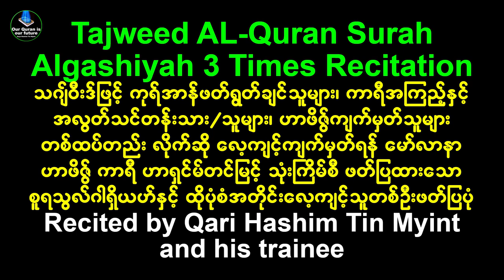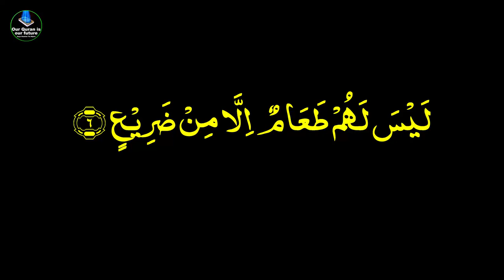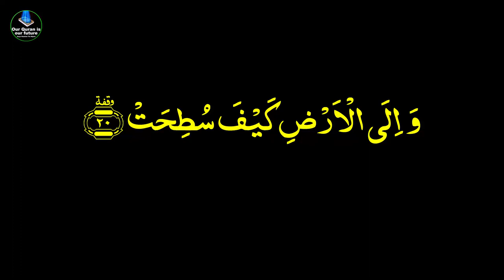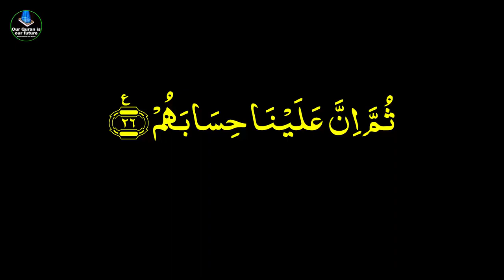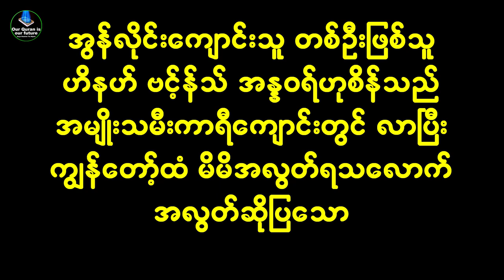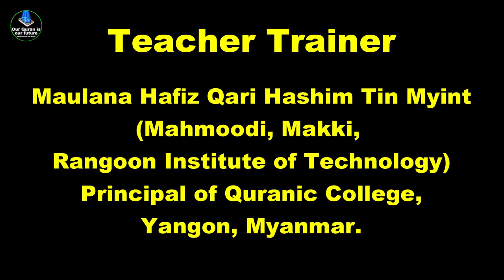Tajweed Al Quran Surah Algashiah Three Times Recitation by Qari Hashim Tin Myint and his trainee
♥♥♥ ဗွီဒီယိုအတိုင်း ကြိမ်ဖန်များစွာ နားထောင်လိုက်ဆိုသူများက ပိုပြီး မြန်မြန်မှန်ရန် နီးစပ်ပါသည်။
♥♥♥ ယခု တင်ပေးလိုက်သော စူရသုလ်ဂါရှိယဟ် ဗွီဒီယိုအတိုင်း အွန်လိုင်း ဟာဖိဇွ်သင်တန်းသား/သူများ၊ ကာရီသင်တန်းအလွတ်/အကြည့် သင်တန်းသား/သူများသည် တူအောင် တစ်ထပ်တည်း အကြိမ်ကြိမ် လိုက်ဆိုလေ့ကျင့်ပြီး မိမိတို့၏ တာဝန်ကျ အုပ်စုဆရာ/ဆရာမများထံ အလွတ်ဆိုပြရပါမည်။ ထိုသို့ မလေ့ကျင့်သူများသည် စာမေးပွဲ အောင်နိုင်မည် မဟုတ်ပါ။ နေ့စဉ်တင်ပေးသလောက် လေ့ကျင့်ရပါမည်။ စူရဟ်များကို ခွဲ၍ တင်ပေးရမည်ဖြစ်ရာ တိုသည့်စူရဟ်များကို တစ်နေ့တည်း အကြိမ်ကြိမ် တင်ပေးရသည်လည်း ရှိပါမည်။ အင်န်ရှာအလ္လာဟ်။ အမြဲ ထပ်မံ၍ မကြာမကြာကြည့်ကြပါ။ နားထောင်လေ့ကျင့်ရန် အရေးကြီးပါသည်။ မနက်ဖြန်တွင် များများ တင်ပေးပါမည်။ အင်န်ရှာအလ္လာဟ်။ ရသလောက် လေ့ကျင့်ကြပါ။ အရေအတွက် များနေပါက တစ်နေ့စာ နိုင်သလောက် လေ့ကျင့်ပြီး ဆရာဆရာမများထံဆိုပြကာ နောက်ရက်တွင် ဆက်လေ့ကျင့်နိုင်ပါသည်။ နိုင်သောသူက နိုင်သလို များများ လေ့ကျင့်နိုင်ပါသည်။ တစ်ပုဒ် သသွ်ဗီးက်ဖြစ်ပြီးမှ နောက်တစ်ပုဒ်ကို တက်ပါ။

ဆရာဟာရှင်မ်တင်မြင့်
၃၁/၅/၂၀၂၃